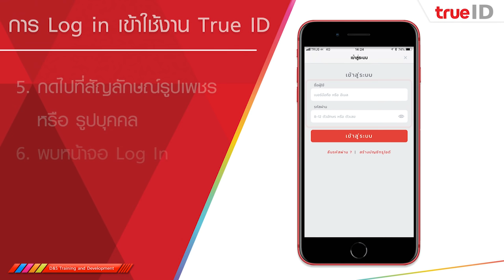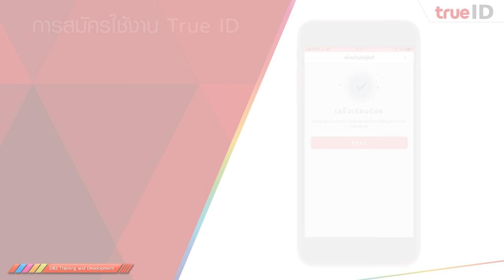True ID : เเนะนำวิธีการเข้าใช้งาน เเละ วิธีการสมัครเเอป True ID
คลิปนี้จัดทำขึ้นเพื่อเเนะนำวิธีการเข้าใช้งาน เเละ วิธีการสมัครใช้งานเเอป True ID ครับ สำหรับหลายๆ ท่านครับ

จัดทำโดยทีมงาน D&S Training & Development